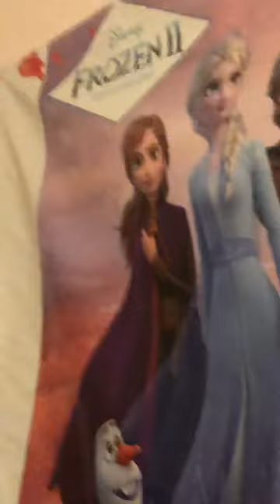Frozen 3 official sneak peek